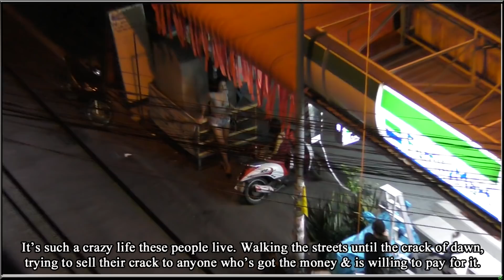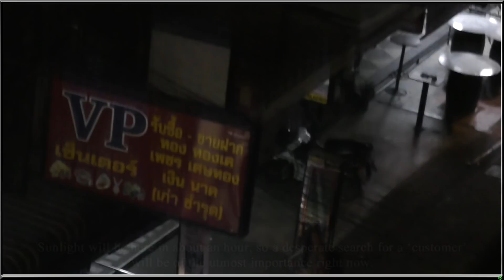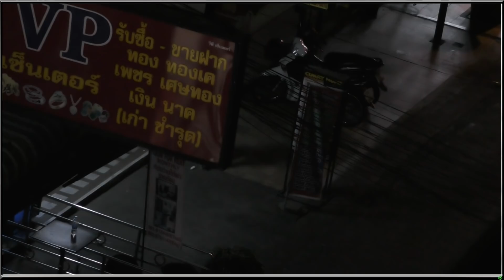Pattaya Girls, Boom Boom For Money. #2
This is our series of videos that takes a CCTV view of the lengths that the Pattaya ladies (& sometimes gents) will go to, to entice you into their establishment.
Whether it's a go-go bar, a beer bar or even a massage parlour, these ladies often work hard and pull out all the stops to get you inside to spend your cash.
Some are often energetic & entheusiastic, but after spending hours upon hours outside in the scorching heat, some seem rather lacklustre about the task.